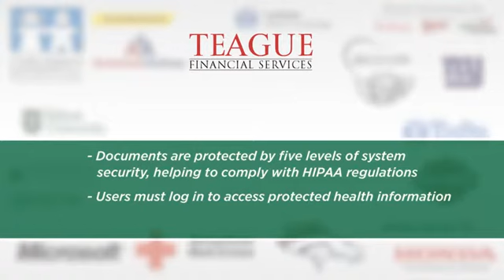Need tighter document security? Protect your data with ControlNOW!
How could your company benefit from tighter content security and more document control? In this video, you'll see how you can protect your data, gain control of your documents and ease compliance concerns with ECMNOW!, by Digitech Systems.